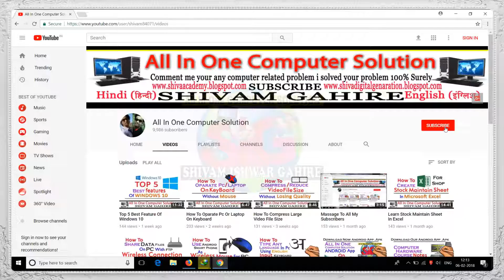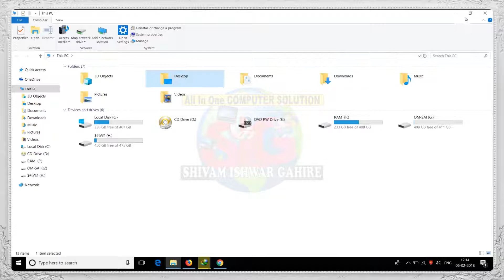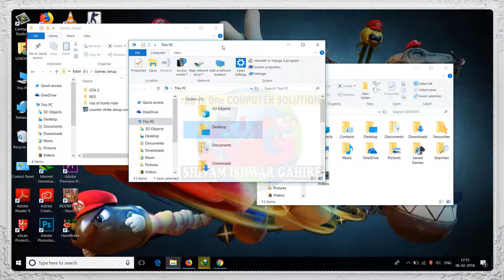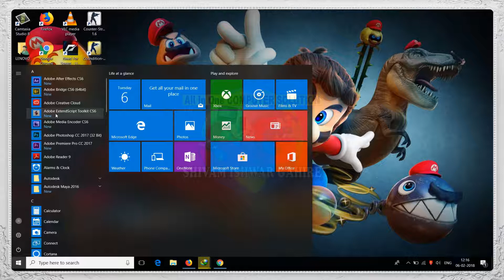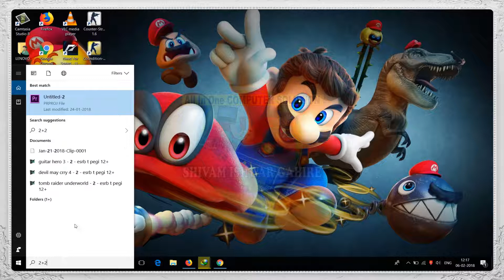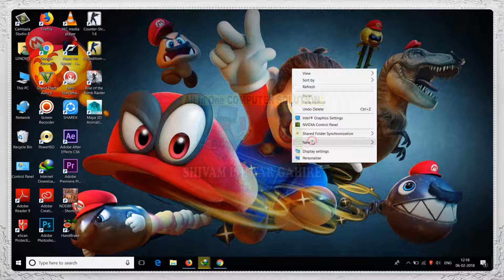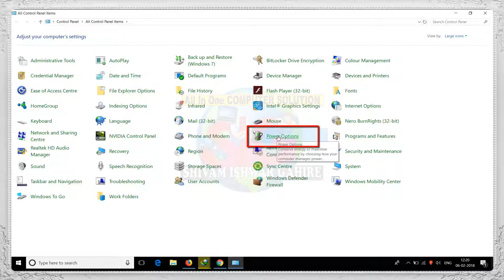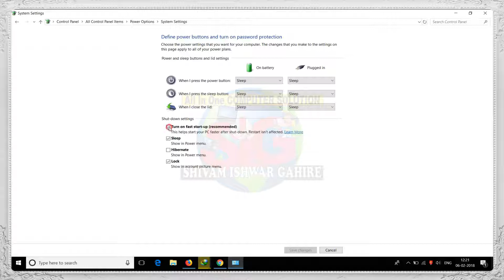Top 5 Best Tips For Windows 10 | Windows 10 Tutorial